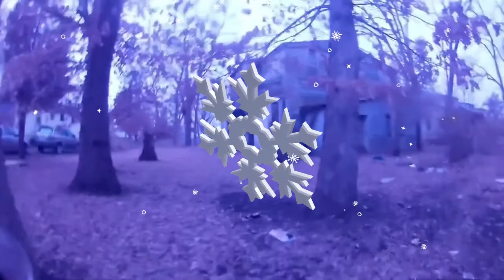Broken 💔- Original Channel Music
Hello Squad Famz! February 2020 marks our one year Anniversary of making content on YouTube. We have loved every minute of getting to know you all! Our Channel just hit over 11,000 views and 1,100 Famz. Much love to you all and we will see you on our next adventure!